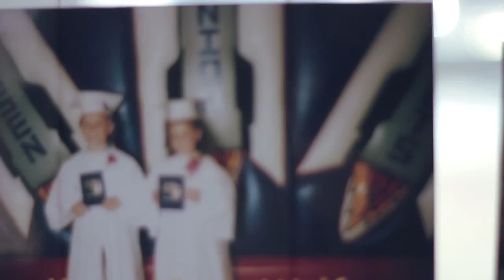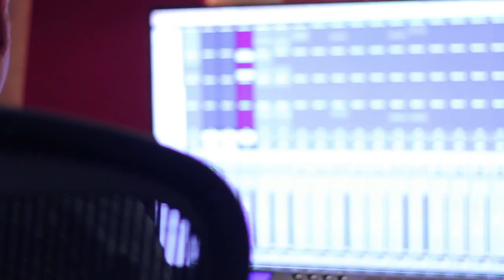Danika Portz Set This World On Fire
Album Promo